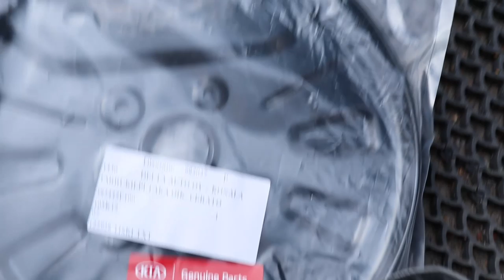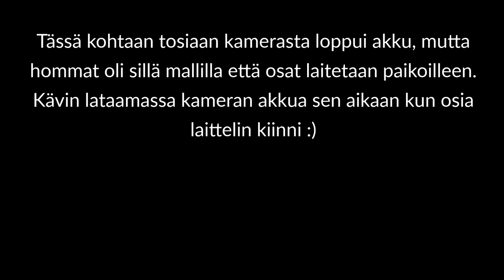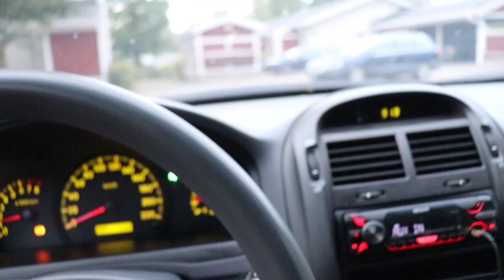Katsastusta varten osien vaihtoa - Mutka matkassa